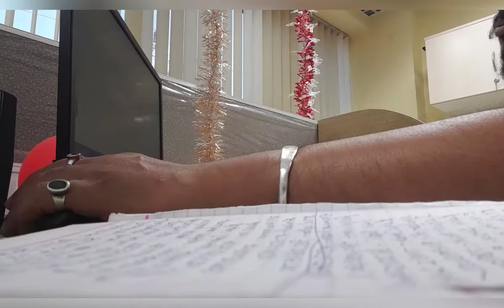MAHOL GARAM HAI ..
this is how current situation in West Bengal for election ...

Shot gun Mic for phone

Shot gun Mic for dslr cameras

Joby gorilla tripod for dslr

Big tripod

Dslr camera

Cannon power shot

Prime lens for cinematic shots

Extra memory card